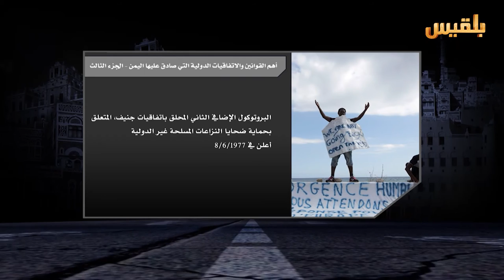لست وحدك | ضحايا القصف بين إجرام الانقلابين وإهمال الحكومة | تقديم : عبد الله الحرازي